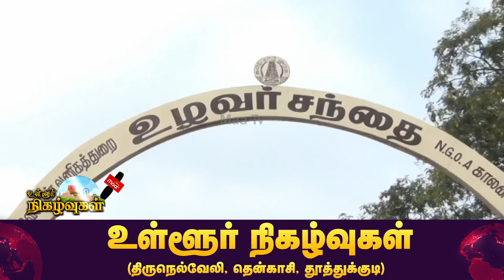உழவர் சந்தையை மாநகராட்சி மேயர் ஆய்வு | Nellaimaanews